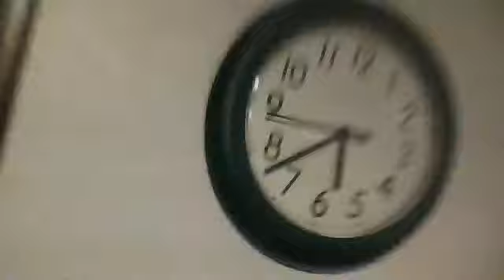look at the time Gassyhalo149